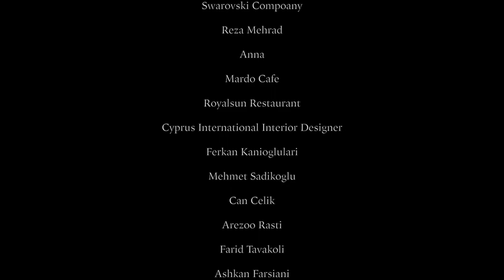Maziar Karimzadeh - Taghdir (Official Video)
And in all music stores ...

24/7 Musicshop
Amazon.com
AMI Entertainment Network
Anghami
Google Play Music
iHeart Radio
KKBOX
Microsoft (Musiwave: Zune / Groove formerly X Box)
Mondia Media (formerly Arvato Mobile)
Napster (Rhapsody)
Phononet
Qobuz
QQ Music (Tencent)
Saavn
Tidal
TIM Music (formerly Cubomusica) / Telecom Italia
UMA (VKontakte / Odnoklassniki / Mail.ru)
VerveLife
Yandex
YouTube Audio FingerPrint
Zed+ (Beeline)
Zvooq